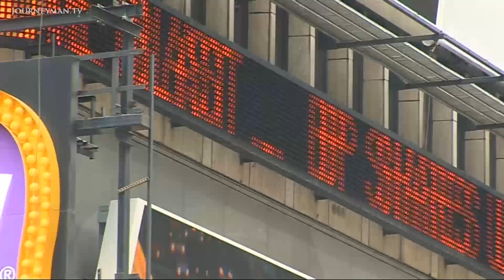New York Beekeepers Fighting to Save America's Food Supply (2010)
Bees In The Hood (2010): Beekeeping is the unlikely craze taking New York City by swarm. But this is much more than just an Eco-fad, as scientists warn that bee loss is the biggest threat to America's food supply.

'Colony collapse' is the buzzword in bee circles. Across the U.S., the honey industry is in peril with commercial beekeepers losing colonies at unsustainable rates. Kevin Hackett of the US Department of Agriculture warns of a more serious threat: "bees pollinate about one in every three bites of food we eat". The problem has created a groundswell of support for the lifting of a decade-long ban on beekeeping in New York, and now hives are colonising rooftops across the city. "The Manhattan honey has higher rent and the Brooklyn honey has more attitude". Jokes aside, eating local pollen has the added benefit of reducing allergies, whilst the bees also aid the pollination of urban gardens.